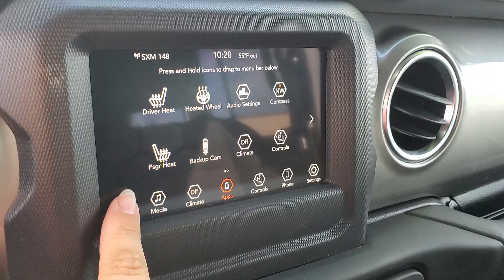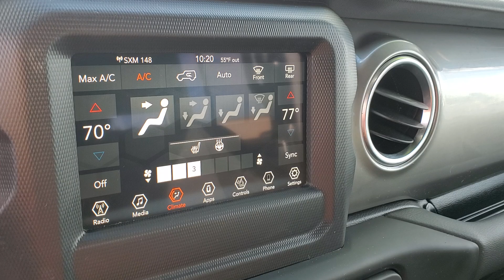2021 Jeep Wrangler Owosso, East Lansing, Haslett, DeWitt, St. Johns, OK C0246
Used 2021 Jeep Wrangler Unlimited Sahara available at Slingerland Chrysler in Owosso, Michigan. Servicing the East Lansing, Haslett, DeWitt, St. Johns, MI area.

Slingerland Chrysler
3640 E M 21

ALLSTATE CERTIFIED ONE OWNER* HEATED FRONT SEATS* BUCKETS SEATS* CRUISE CONTROL* UCONNECT* BLUETOOTH* BACK UP CAMERA* STEERING WHEEL CONTROLS KEYLESS ENTRY* REMOTE START* TOUCH SCREEN RADIO* SATELLITE RADIO* USB/AUX PORTS* 4WD* TOW PACKAGE* ALUMINUM WHEELS* Sky OneTouch PowerTop 240 Amp Alternator 7 & 4 Pin Wiring Harness 700 Amp Maintenance Free Battery Apple CarPlay Apple CarPlay/Android Auto Auxiliary Switches Class II Receiver Hitch Cold Weather Group Compass Delay-off headlights Front Bucket Seats Front fog lights Fully automatic headlights Google Android Auto Heated Front Seats Heated Steering Wheel Outside temperature display ParkView Rear Back-Up Camera Quick Order Package 25G Radio: Uconnect 4 w/7 Display Remote keyless entry Remote Start System Speed control Steering wheel mounted audio controls Telescoping steering wheel Tilt steering wheel Trailer Tow & HD Electrical Group Wheels: 18 x 7.5 Polished w/Gray Spokes.brbrOdometer is 7961 miles below market average!brCertified.brbrSlingerlands is a family owned dealership that has been serving our community since 1989. Our dealership has a friendly and relaxed atmosphere. Our staff prides themselves in going the extra mile to make sure that you have a great buying experience. We also have a great service and parts department to make sure that you are taken care of after the sale.brbrCertification Program Details: Type your description herebr20/24 City/Highway MPGbr*Tax title license plate transfer fee documentation fee processing fee and acquisition fee included. $3000 due at signing. Tier 1 credit approval required through participating financial institution. Residency restrictions apply. APR and term available are subject to change at any time see dealer for current offers.